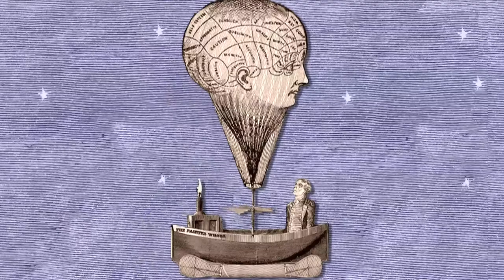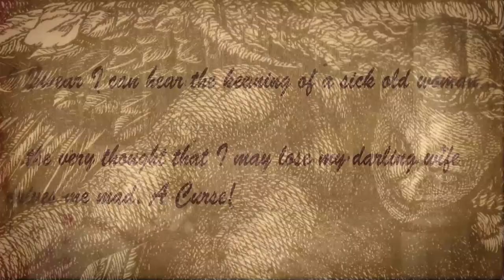Victorian Cut-out Theatre: The Curse Of Baltimore Hall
When Lord and Lady Cheever look into purchasing Baltimore Hall, Mr. Phillips is forced into telling them the property's colorful history.